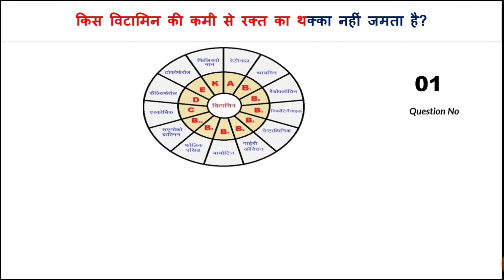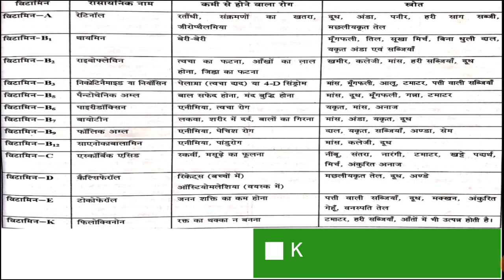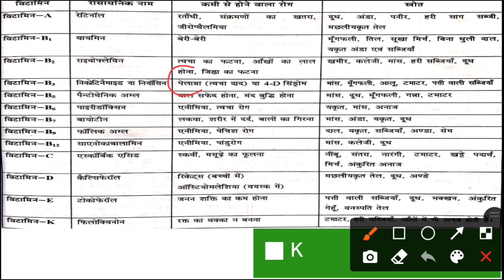ecology and environment MCQ ( पर्यावरण एवं पारिस्थितिकी ) for CTET,UPTET,MPTET,SSC,PET | PART [7]